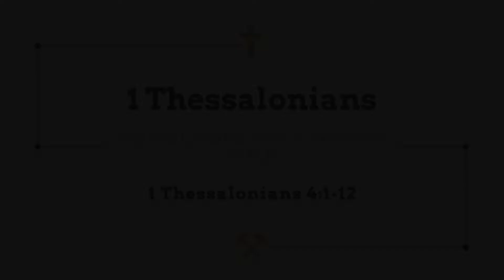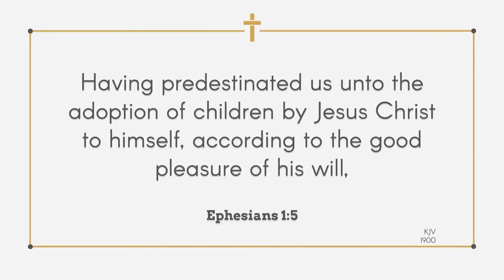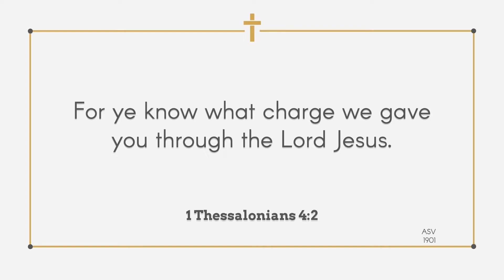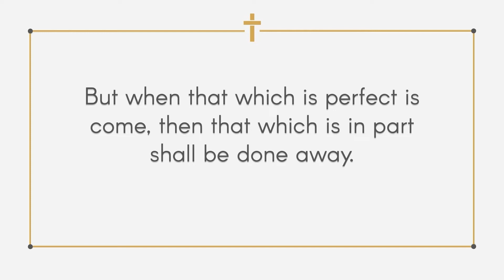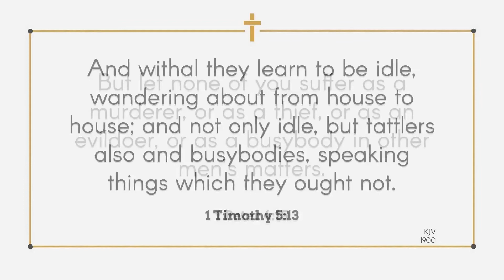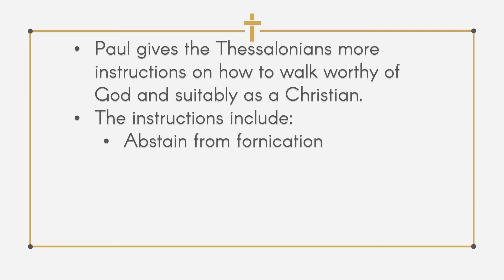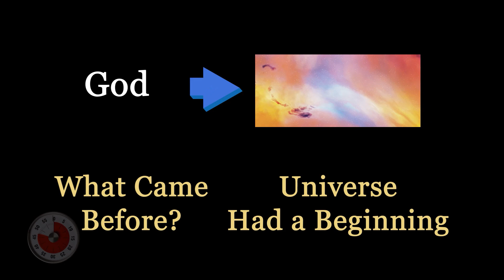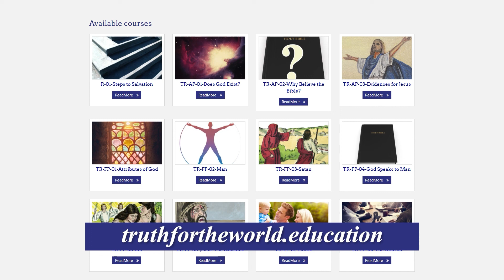1 Thessalonians - Instructions for a Worthy Walk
What are Paul's instructions to the church in Thessalonica for living the Christian life?